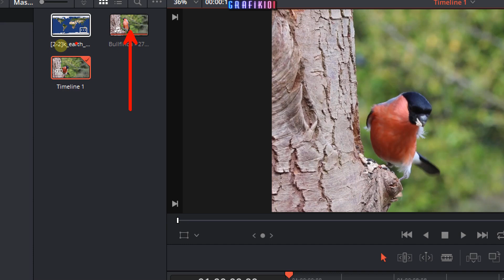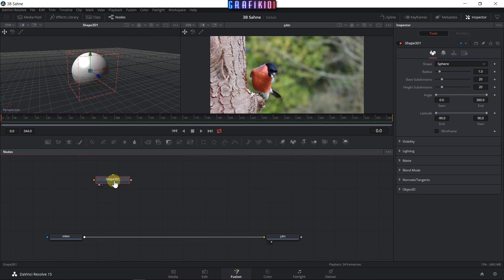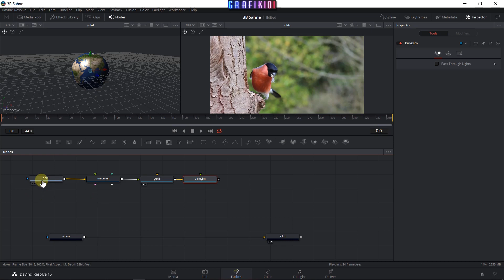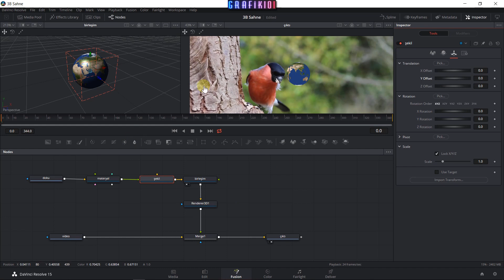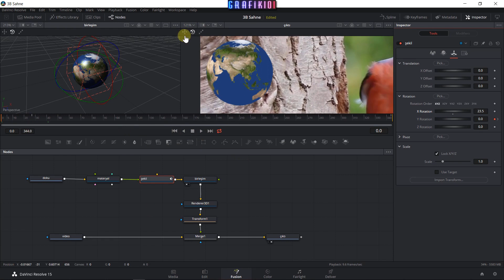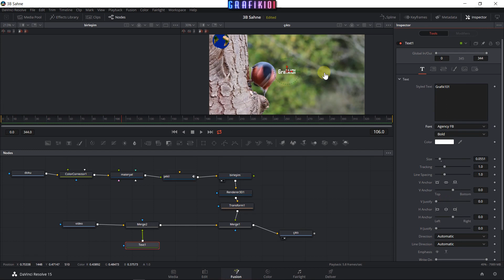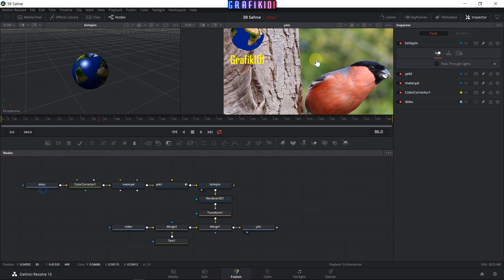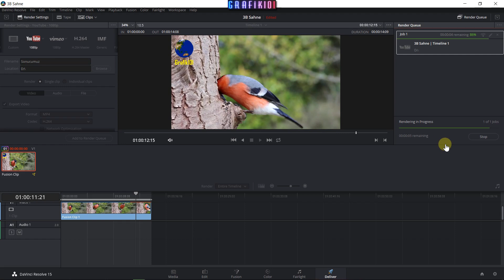DaVinci Resolve - Videoya 3D Nesne Ekleme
Bu dersimizde DaVinci Resolve da 3 boyutlu bir nesneyi bir video ile nasıl birleştiririz bunu öğreneceğiz.

UDEMY KURSLARIM

DaVinci Resolve web sitesi:

(DaVinci Resolve en son ücretsiz sürümü sayfanın el alt kısmından indirilebilir.)